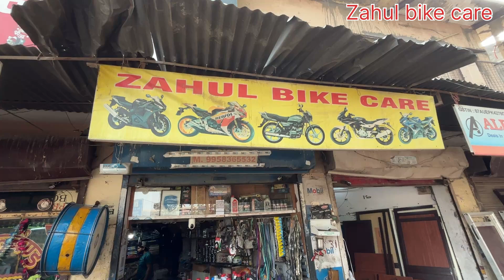Royal Enfield me battery charging problam //बुलेट की बैटरी चार्ज नहीं हो रही कैसे ठीक करे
Royal Enfield me battery charging problam Agar aapko kisi Ko bike ka kam karvana ho to hamari dukaan per aaye S7 pul pahladpur nai Delhi aur agar electronic koi bhi problem a rahi ho bike mein to mistri ka yah number 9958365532 hai aur yah Naam Salman aur yah adress S-7 pul pahladpur mb road badarpur Hamare yahan per har prakar ki bike ka kam Kiya jata hai Service Ho wiring Ho koi bhi kam ho sab tarike ka yahan per kaam hota hai alignment ho Hamare yahan per har prakar ki bike ka kam Kiya jata hai jaise ki Hero Honda Bajaj KTM Yamaha aur bhi अलग-अलग companiyon ki baikon ka kam Kiya jata hai